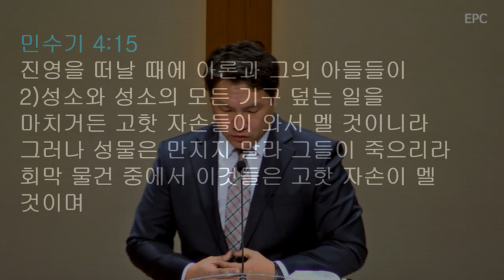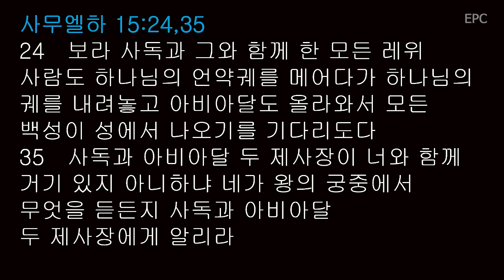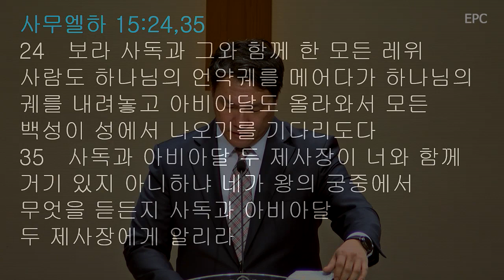"그 어깨로 직접 매었더라" (민7:1-9) - 이산돌 목사(2020년 2월 12일 수요예배)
임마누엘 장로교회의 수요예배 설교입니다. 2020년 2월 12일 예배에서는 이산돌 목사님께서 민수기 7장 1-9절 말씀을 가지고 "그 어깨로 직접 매었더라"이라는 제목으로 말씀을 주셨습니다.